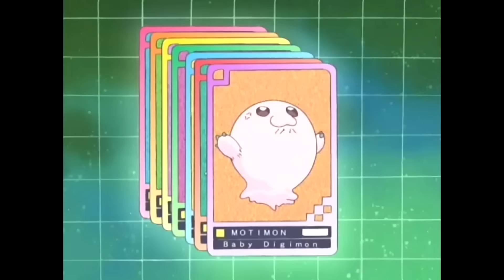DIGIMON - Digital World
Chystá se nová série (6 filmů) s hrdiny původní 1. série, kteří už dospěli - proto tohle nostalgické video.

(napište jakou částku chcete zaplatit, můžete zadat i "0")

Všichni digimoni patří svým náležitým majitelům, což jsou: Tai, Matt, Sora, Izzy, Mimi, Joe a T.K.